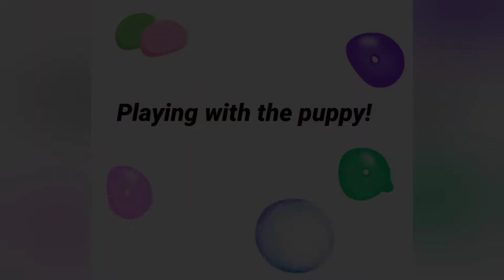Meeting My New Puppy, Loki!